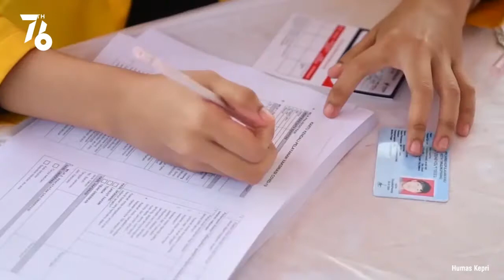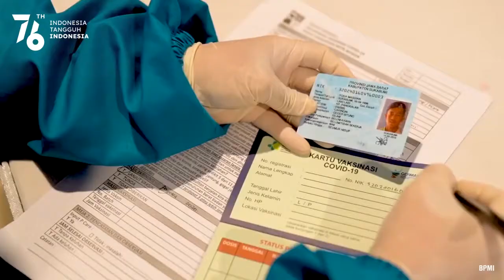Refocusing Anggaran dan Inovasi Pemerintah Daerah untuk Minimalisir Dampak Pandemi Covid-19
Refocusing anggaran dari Transfer ke Daerah dan Dana Desa (TKDD) di Tahun Anggaran (TA) 2021 merupakan salah satu upaya yang telah diwujudkan secara konkret melalui penggunaan Dana Bagi Hasil (DBH) yang dioptimalkan untuk mendukung penanganan kesehatan, jaring pengaman sosial, dan pemulihan ekonomi

“Pemerintah Daerah (Pemda) diharapkan dapat mempercepat penyerapan anggaran guna memanfaatkan APBD dalam membantu masyarakat, Usaha Kecil Menengah (UKM), dan penanganan Covid-19. Hal ini dapat diimplementasikan melalui anggaran Pemulihan Ekonomi Nasional (PEN) sesuai kewenangan masing-masing Pemda,” Ujar Menko Airlangga Hartarto

Dalam penanganan pandemi ini, lanjut Menko Airlangga, Pemda diharapkan dapat bergerak cepat dan berinovasi, baik dalam bentuk kebijakan dalam kewenangannya, maupun dalam bentuk program-program kerja.